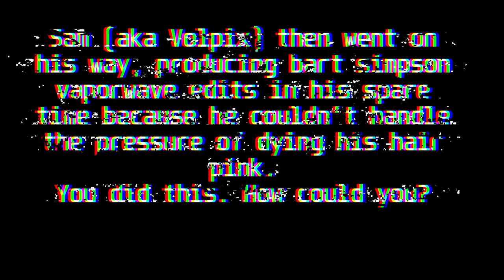100 LIKES and I'll DYE MY HAIR PINK. (Not joking)